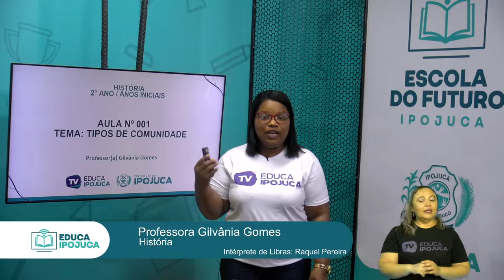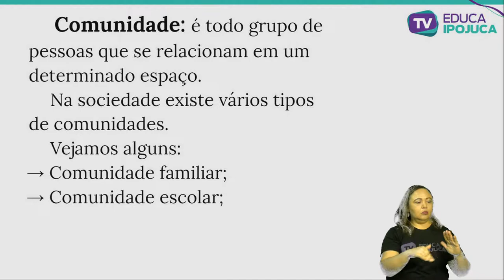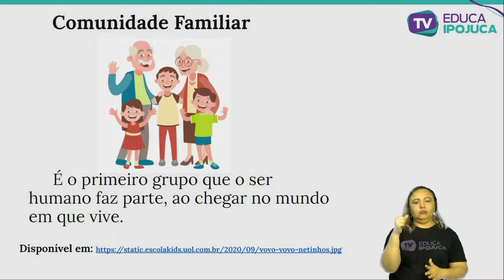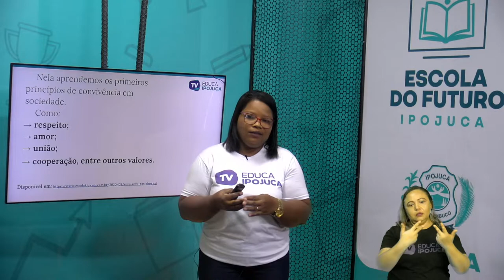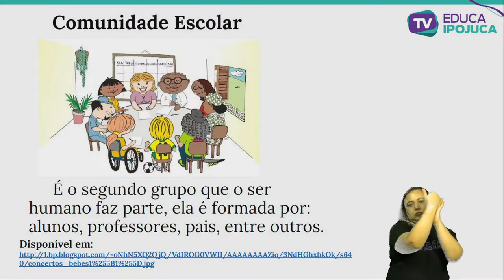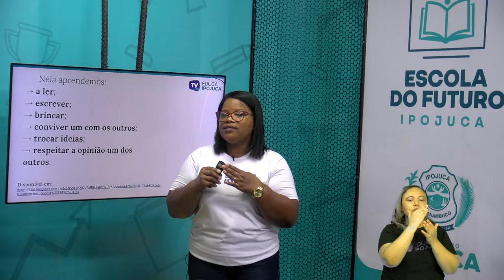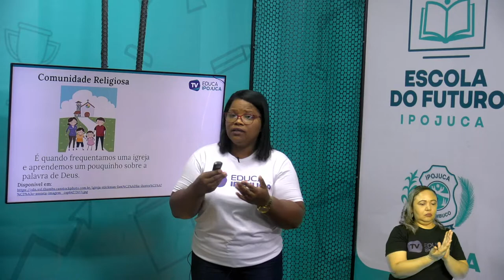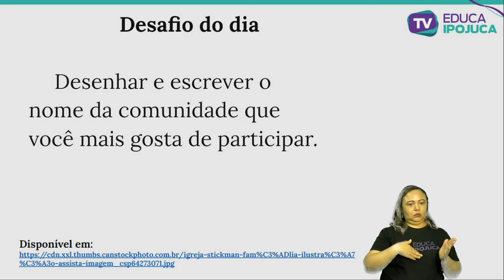HISTÓRIA TIPOS DE COMUNIDADE 2 ANO AULA N°001